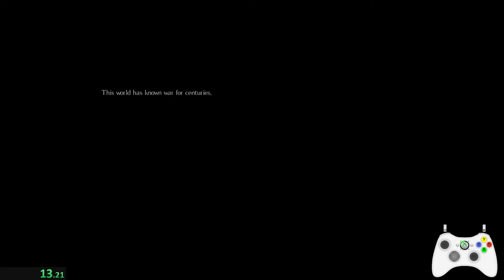Salt & Sanctuary Any% No Out of Bounds Speedrun 8:10 RTA